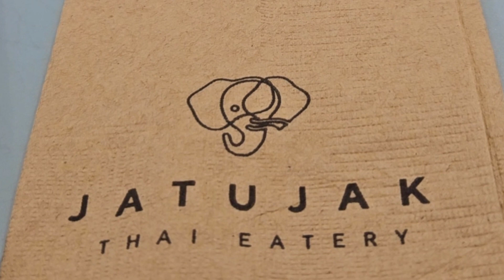Jatujak Thai Restauramt in SM MOA Pasay City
Jatujak Thai Restauramt in MOA Pasay City